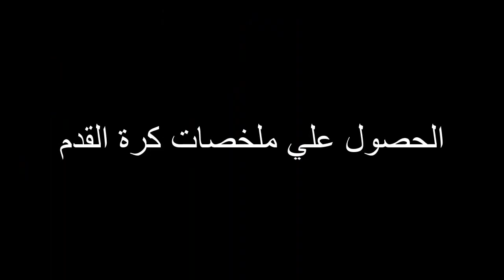MAN UNITED 3 1 EVERTON FA Cup highlights 8